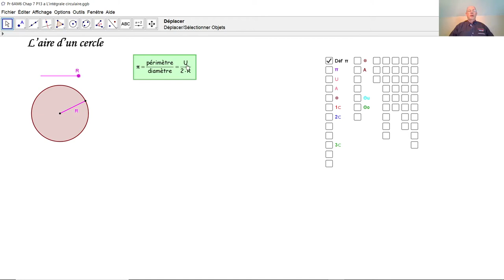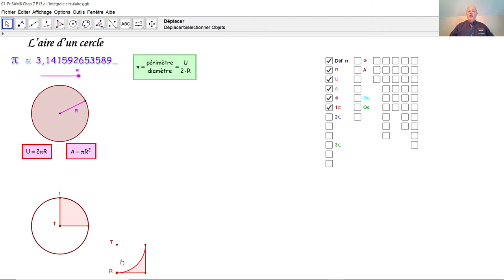L'intégrale circulaire F6012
F6012 Nous démontrons ici la formule du calcul de l'aire d'un cercle. Nous commençons par la définition du nombre pi et démontrons ensuite la formule annoncée par une primitive assez compliquée mais aussi par le théorème d'intégration par changement de variable.